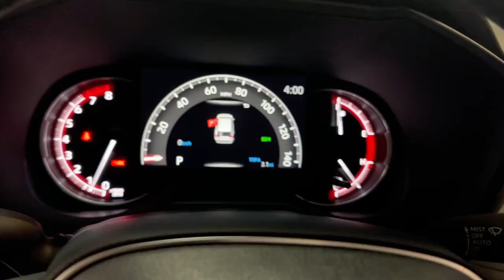2024 Toyota RAV4 XLE Premium Hillside, Newark, Union, Elizabeth, Springfield NJ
New 2024 Toyota RAV4 XLE Premium available at Route 22 Toyota located in 109 US-22, Hillside, NJ, 07205.

You will love the features of this   2024  Toyota RAV4. Take a closer look at this compact and rugged Toyota RAV4, the distinctive crossover that maximizes safety, comfort, and efficiency. You'll love its driver assistance tech, refined cabin, and infotainment system. With its suspension tuned for agility, this SUV adds confidence and fun to every drive. The following are some of this vehicles highlighted options: Intelligent Auto on/off High Beams, All Wheel Drive, Sun/Moonroof, 4 Cylinder Engine, Heated Mirrors, Back-Up Camera, Dual Zone A/C, Bluetooth® Connection, Rear Spoiler, Intermittent Wipers. Feel comfortable and confident every time you take the wheel. This RAV4 is ready to go places, and our team is standing by to give you the outstanding service you deserve. Why not stop in for a test drive?